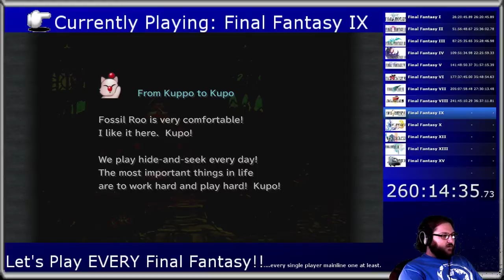Let's Play A LOT of Final Fantasy: Final Fantasy IX Part 25 - Coronation in Alexandria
Playing through every Final Fantasy (at least the single player main line games)!  Now going through Final Fantasy IX!